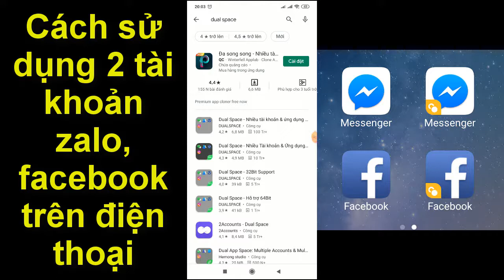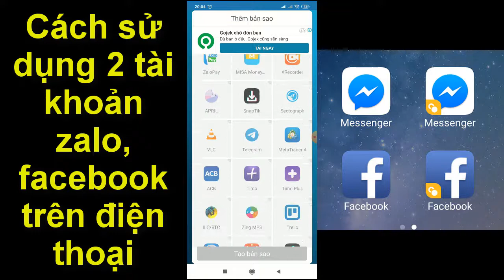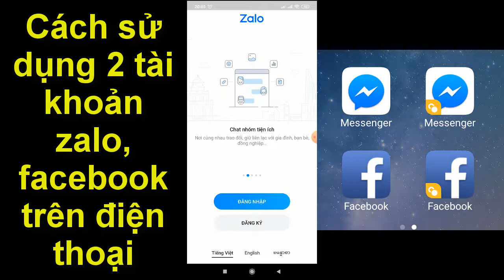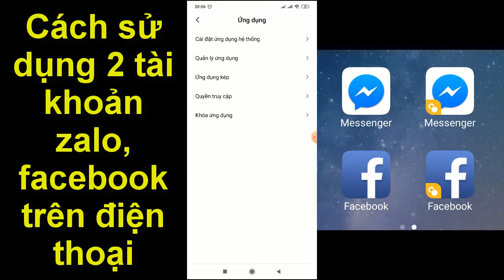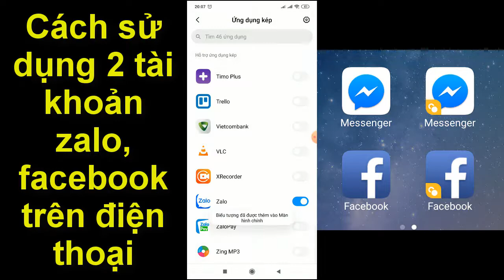Sử dụng 2 tài khoản Zalo & Facebook trên điện thoại | Mở 2 zalo trên iphone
Sử dụng 2 tài khoản Zalo & Facebook trên điện thoại
Cách tạo ra 2 tài khoản của 1 ứng dụng bất kỳ trên điện thoại cho bạn!
Hoặc bạn là người bán, có nhiều shop, tài khoản - cũng có thể áp dụng cách này
*** Marketing Nghiệp Dư giúp cho các bạn có những mẹo vặt nhỏ dành cho dân văn phòng, người ngoài ngành những mẹo vô cùng bổ ích bất ngờ mà ai cũng làm được để hỗ trợ việc kinh doanh online.
Marketing Nghiệp Dư
► Head Office: 17th Floor - Saigon Tower, 29 Le Duan st, District 1, HCMC.
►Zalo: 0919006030